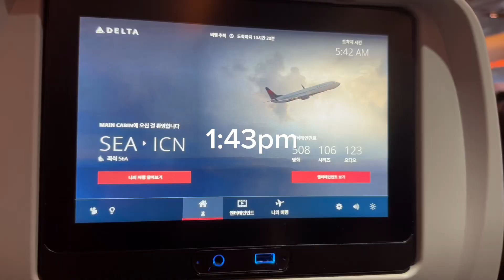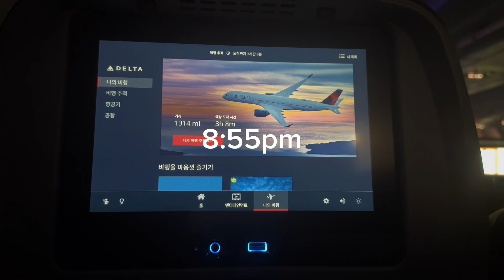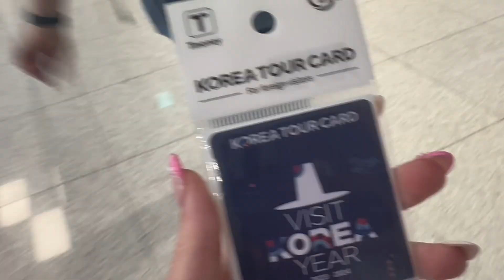mini travel vlog to seoul, south korea ✈️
i started editing this after i got back from dinner (that udon was amazing btw) and it's currently midnight and i have to be up at 5am tomorrow... not good timing but i know if i don't edit and post this now then it won't ever be posted. i still have three other vlogs i've been procrastinating on too T-T i'm very tired so i apologize for this messy vlog but i hope you enjoy! thank you for watching and please like + subscribe!!!

filming: iphone 14 pro
editing: capcut

i also recently started a pinterest! i'll definitely post photos of my trip on there soon but check our my other posts too!